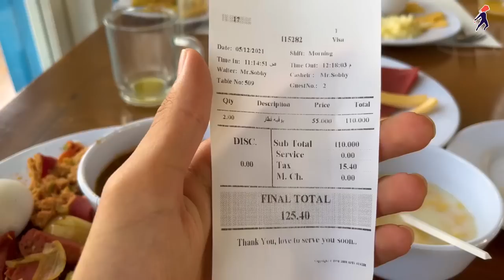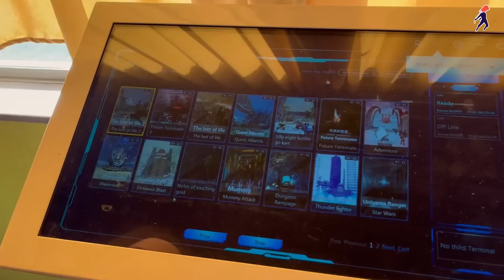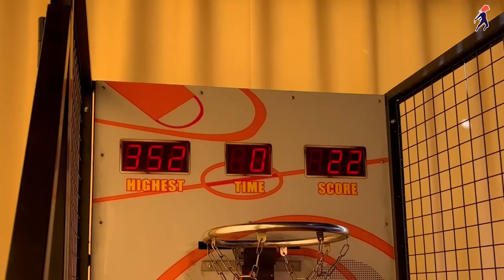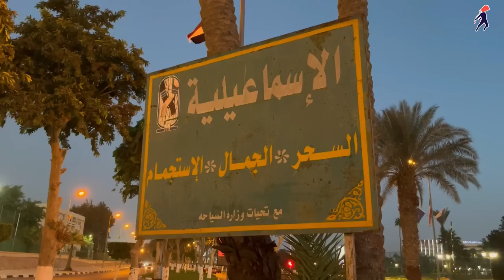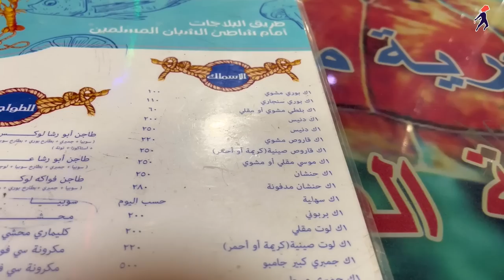هل الإسماعيلية للاغنياء بس؟ - يوم كامل في إسماعيلية!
ناس كتير فاكره ان الإسماعيلية ما هي الا بلد المانجا و الاسماعيلي
بس اللي انت متعرفهوش ان الاسماعلية مدينة جميلة جدا و تقدر تتفسح فيها
فايلا بينا نشوف ايه الحوار دا؟

و شاركونا بتجاربكم و قلولنا عايزين الفيديوهات الجاية فين؟